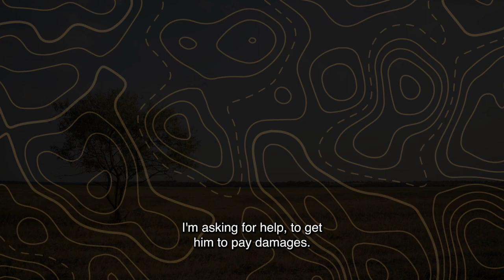eREALITY | INHLAWULO DAMAGES - EPISODE 22